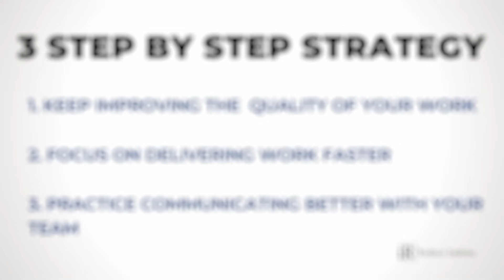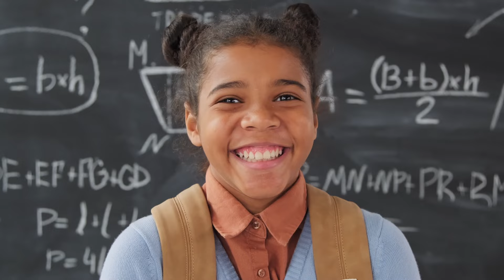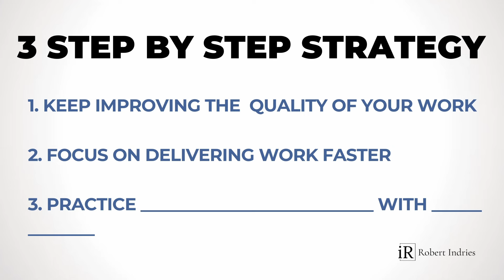CEO explains how to build the ultimate team, so you can build your own.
Have you ever thought about becoming so valuable that everyone respects and looks up to you? In this video, Robert Indries, owner of 8 companies generating 7-figures yearly, reveals a step-by-step formula to achieve just that. With 14 years of hard lessons and millions in failures, Robert shares the secrets that will elevate your career to new heights.

From delivering top-quality work and increasing your speed to mastering communication, these strategies will make you an irreplaceable asset in any team. Stay until the end, as these concepts are crucial for anyone aiming to excel. Don't miss out on this opportunity to transform your professional life and become the most valuable team member you can be!

Discover the secrets to business success with "Unshackled: The 7 Levels of Business Excellence." This groundbreaking book, written by experts Aaron and Robert, reveals the key principles that have generated over a billion dollars for their clients. Learn how to build self-sustaining, high-performing teams, make competition irrelevant, and protect your business from potential liabilities.

Ready to transform your business and achieve unparalleled success? Get your copy now and unlock exclusive bonuses, including time management strategies and a ticket to the Unshackled Summit 2024.

to grab your copy today!